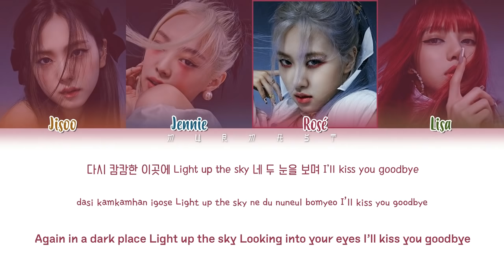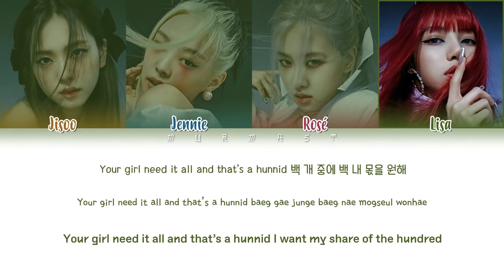BLACKPINK - How You Like That (Color Coded Lyrics Eng/Rom/Han)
By - Murmast